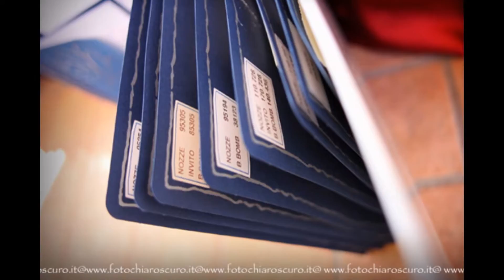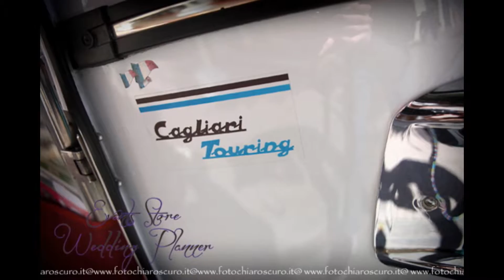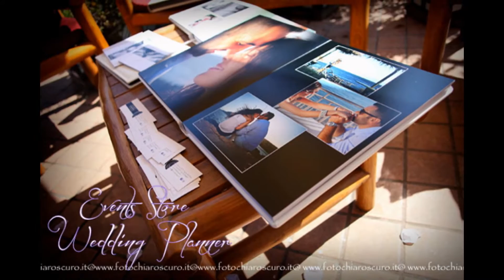Events Store Wedding Planner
servizio wedding planner ,organizzazione eventi
Missione
diamo vita ai tuoi sogni.
Events store è il punto di incontro per tutti coloro che vogliono sognare,ma non sanno bene come fare ...

Nell'Events Store si trovano idee, spunti ed una "mano amica" che vi può indirizzare nelle scelte dei dettagli del giorno più bello: dalle bomboniere agli allestimenti, dalla location alla musica per la cerimonia e banchetto, oppure, servizio fotografico e video.

Tutto cio' che puo' occorrere per un grande evento da noi è di casaed è per questo che consigliamo sempre di contattarci telefonicamente per un incontro di conoscenza gratuito, oppure semplicemente, veniteci a trovare a Quartu Via Sicilia 76.